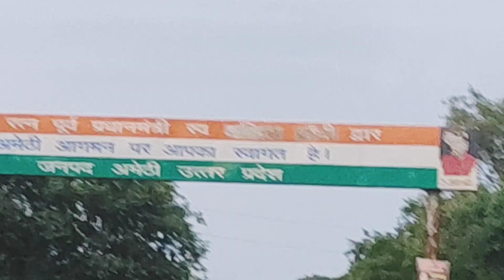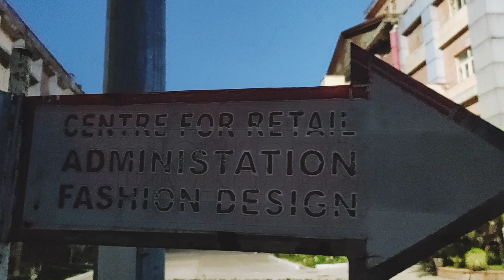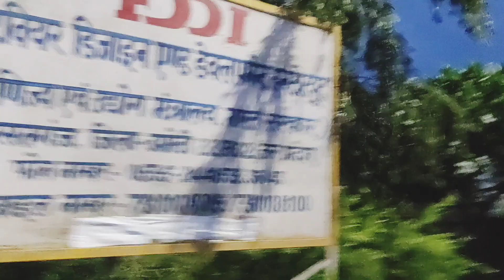FDDI | Fursatganj Campus | Footwear Design Development Institute | Fashion & Footwear Design I#fddi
About this video:- Footwear Design & Development Institute (FDDI), Fursatganj offers courses in the field of footwear design and fashion design
FDDI at Fursatganj, under of Ministry of Commerce, Govt. of India,

FDDI-Fursatganj Campus is located next to Indira Gandhi Udaan Academy, Fursatganj  (commonly called IGRUA)

If your dream in the field of Fashion & Footwear Design, This is the institute made for you
Campus free from pollution and noise.

Fddi Footwear Design Development Institute
Fddi course details
Fddi recruitment 2022
fddi fursatganj
fddi fursatganj fees
fddi fursatganj placement
fddi fursatganj vacancy
fddi fursatganj up
FDDI-Fursatganj Campus
fddi fursatganj news
fddi is an example of
fddi review
fddi ranking
fddi uses
fddi fursatganj tour
FDDI Amethi - Footwear Design and Development Institute, • Fursatganj, Uttar Pradesh
Q Which campus of FDDI is best?
A Fursatganj
Is FDDI a government college?
Yes
How are the placements in FDDI?
placement is 100%
is FDDI good for fashion?